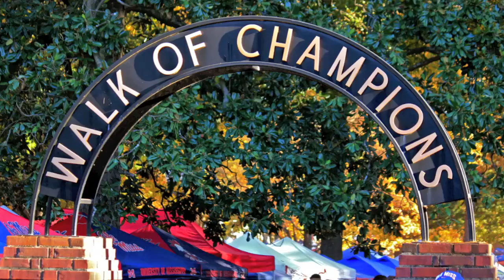Traditions | Ole Miss Game Day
Produced by Jim Albritton | A one-minute look at game day 2012 at the University of Mississippi.